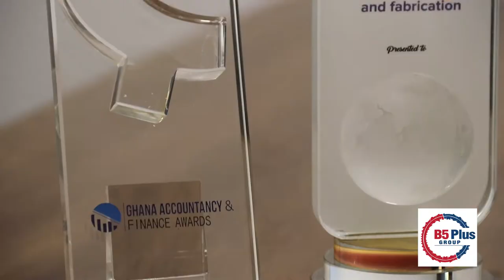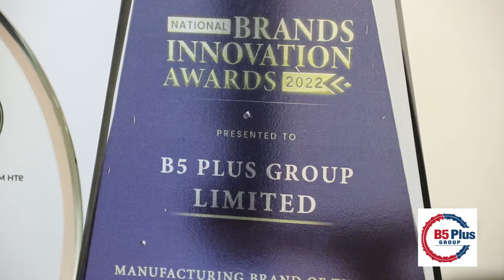B5 PLUS GHANA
B5 PLUS WINS MORE AWARDS IN 2022